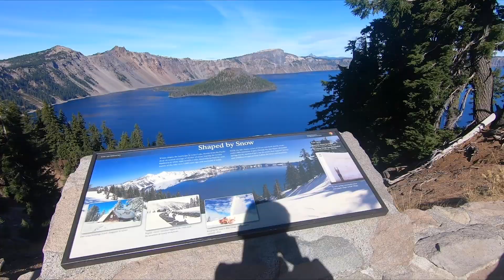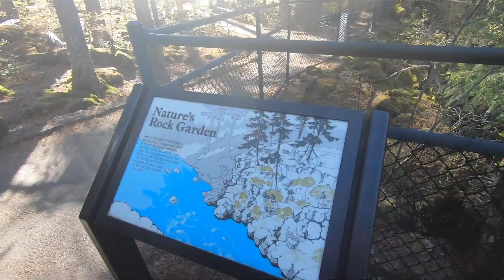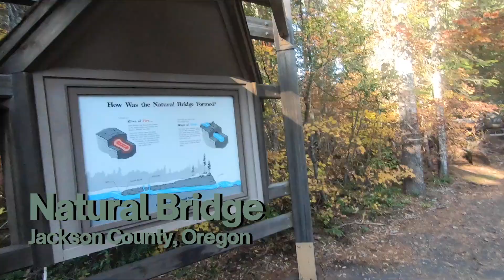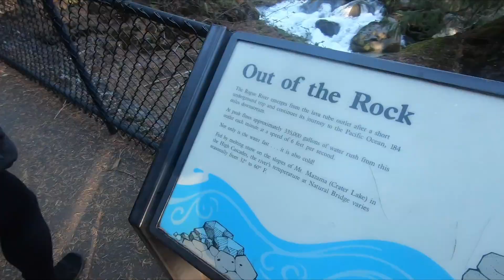9 Epic Nature Spots You DON'T Wanna Miss In Oregon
In this video, we hope to inspire you to explore Oregon ASAP! We believe that Oregon is the most beautiful place we have been to so far. No doubt that Oregon should be on your bucket list and a road trip with your best friends should be on your calendar TODAY! We explored the mysterious Crater Lake National Park. Leaving us in awe of how big, this once volcano once was. We then allowed the roadtrip to lets us wonder around the rest of Oregon, leading us to the Gorge and the Natural bridge. After some wondering, we then took some time to relax at the beautiful Lake of the Woods, with some good ole kayaking. Our road trip took us to the backroads of Oregon, allowing us to see the most beautiful waterfalls and rivers we ever laid eyes on. We hope you enjoy the video and we also wish you and your best friends a safe trip to the beautiful Oregon.

🥾🏕️ EVERYONE IS WELCOMED TO COME HIKE WITH US! 🥾🏕️

We started this brand to explore nature's playgrounds while meeting new people on the way. We want to invite you to come explore with us on our new adventures. We're posting on our Facebook group where we are going next so feel free to join down below.